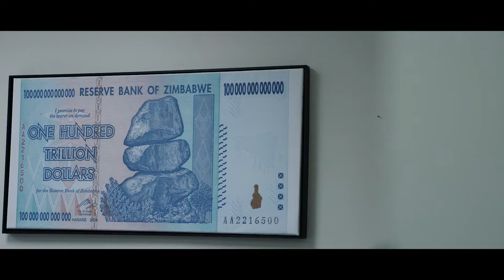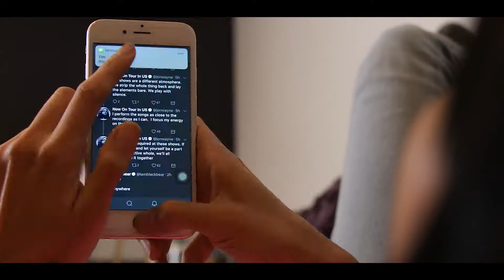Skyfall Boutique Hotel - Video Production for Hotels - Orange County, CA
Producing a video of a hotel and resort requires a company that understands your brand video guidelines, and has the creative experience to direct and manage the shoot with your guests in mind. There is a lot more to shooting a hotel video than meets the eye, and we recommend not just defaulting to hiring a local video company who have shot commercial videos before. They won’t know the guidelines, won’t be brand approved, and won’t have the hotel experience.